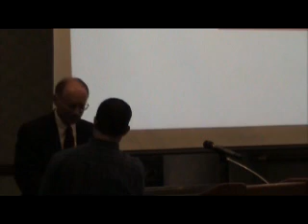Jim Hrubik March 25, 2010.mpg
JIm Hrubik, Candidate for the 13th Congressional District speaking at the Cuyahoga Valley Republicans on March 25, 2010.